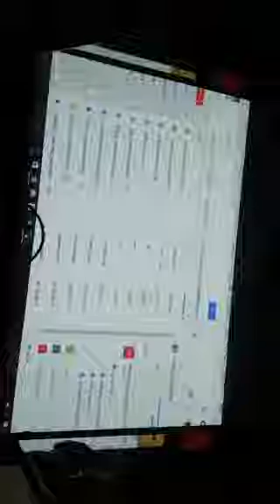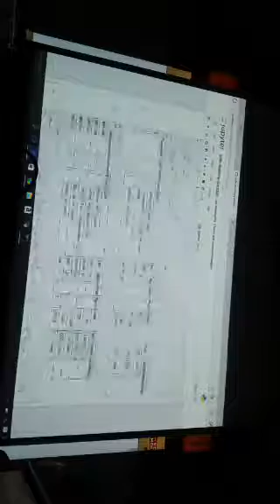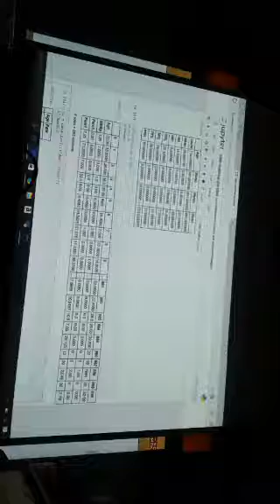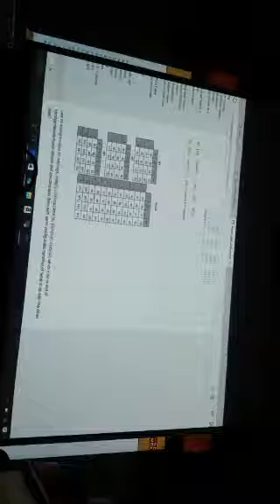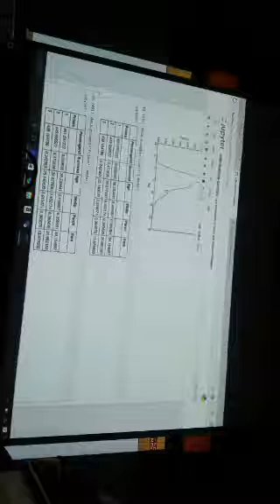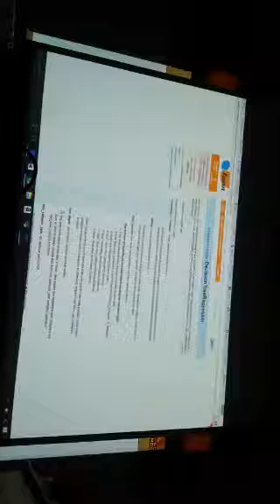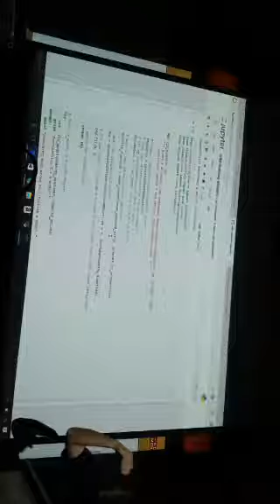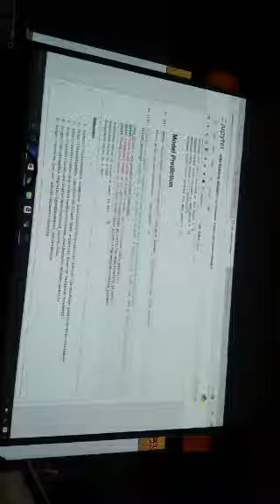SDLE Tea-time W5-P3-Python-pandas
Python Scikit Learn Machine Learning